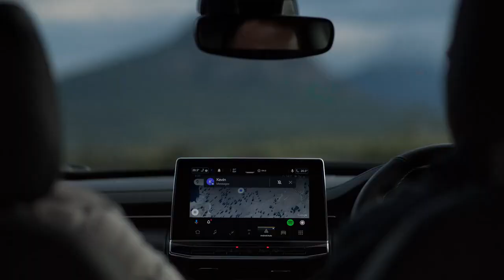Jeep Compass. With motion activated tailgate.